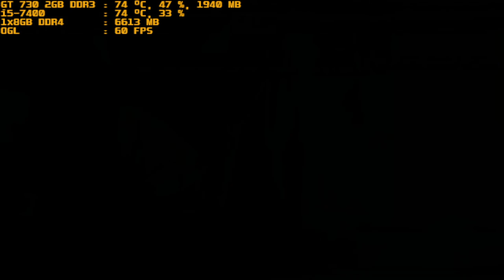mugen 1.1 red arena arctic emperor vs g patchouli